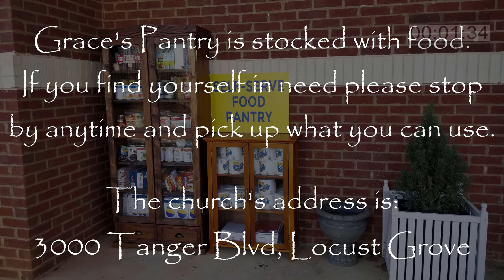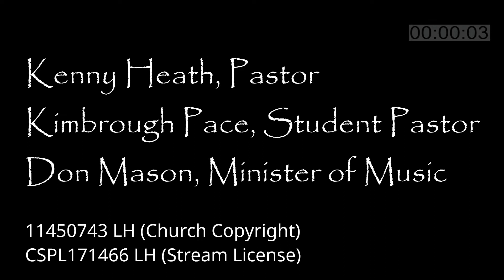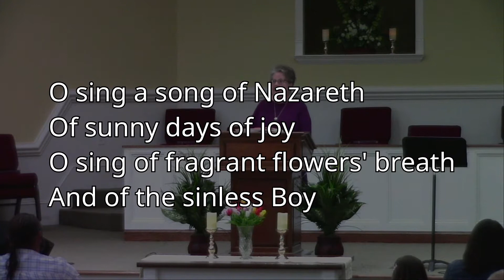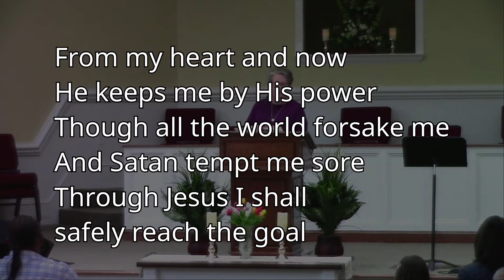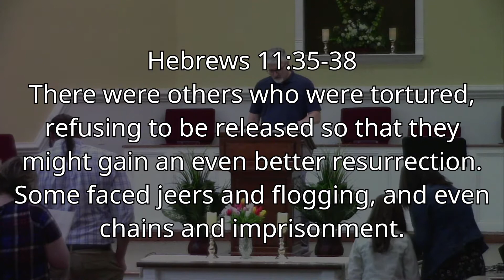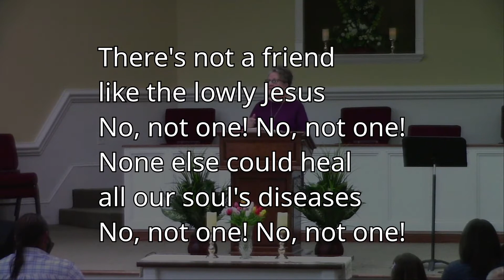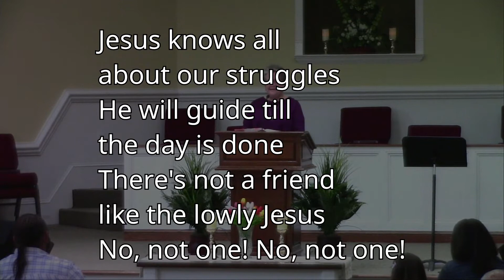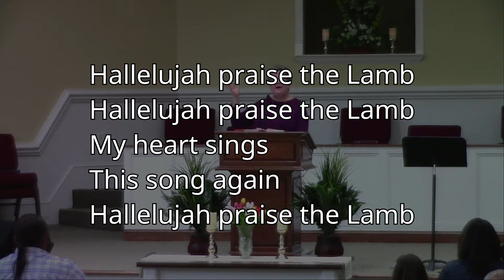210321 Grace Baptist Church of Locust Grove GA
March 21, 2021 morning service led by Pastor Kenny

Kenny Heath - Pastor
Kimbrough Pace - Student Pastor
Don Mason - Minister of Music

11450743 LH (Church Copyright)
CSPL171466 LH (Stream License)